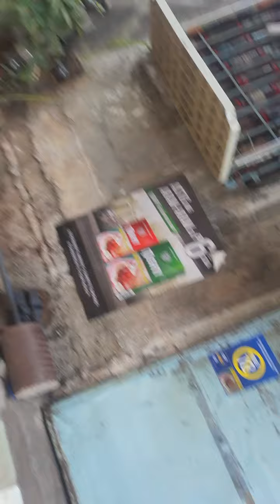Healing and Vision at Dakila